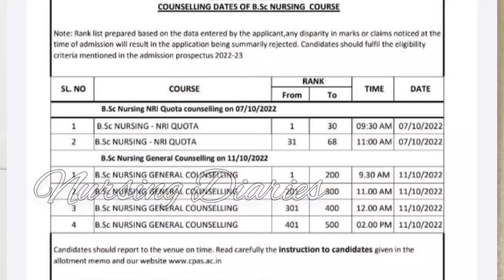CPAS Admission started 2022